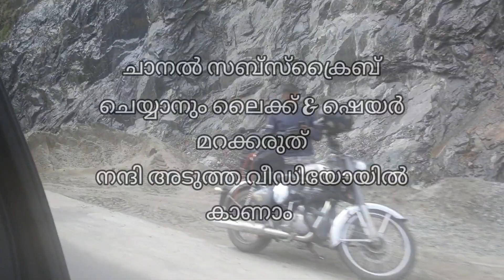കുറ്റിക്കാനത്തെ മനോഹരമായ ദൃശ്യങ്ങൾ കാണാം